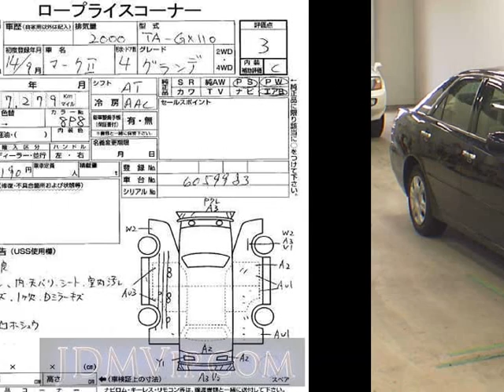2002 TOYOTA MARK II GX110 - Japanese Used Car For Sale Japan Auction Import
2002 TOYOTA MARK II  GX110 - Japanese Used Car For Sale Japan Auction Import GX110,TOYOTA,MARK_II,jdmvip,vip,jdm,cars,japan,jdmvip.com,japanesecars,usedcars Japanese Used JDM Car For Sale At Auction in Japan for Import